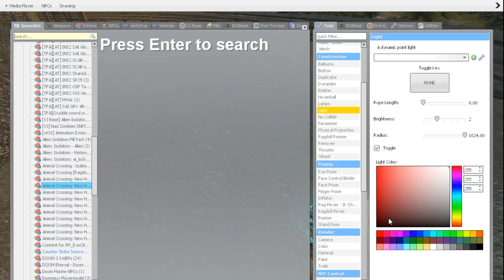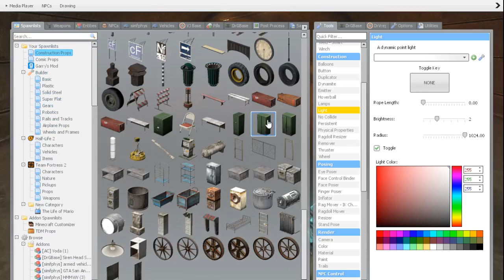The life of idiots Season 1 Episode 4 Isabella's Bunker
Made: September 18 2020